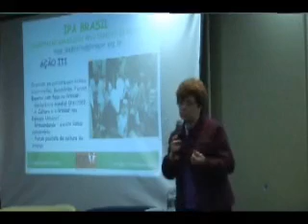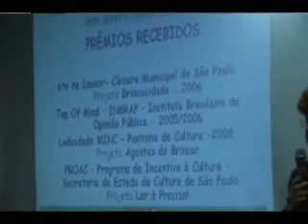Marilena Parte 3